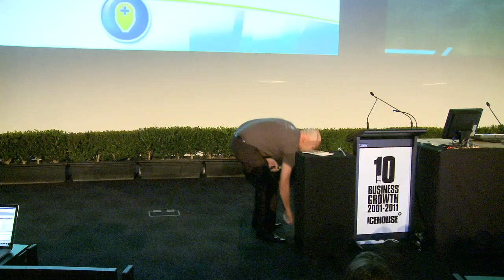Tom Mullholland -- The Healthy Thinking Institute - ICE Ideas Conference 2011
Tom Mullholland -- The Healthy Thinking Institute - ICE Ideas Conference 2011 is produced for The ICEHOUSE - The ICEHOUSE: Start Up, Business Incubation & Angel Investment
The ICEHOUSE offers business incubation, training, start up programmes, and angel investment to help your business grow.

 - Murray Bain - Acting Deputy Cheif Executive - Ministry of Business, Innovation and Employment

90 Seconds is the Best Video Production company in New Zealand. We have produced over 3,000 online videos in Auckland, Wellington and Nationwide, making 90 Seconds the best online video marketers in NZ.

90 Seconds has a unique cloud video production platform that supports the entire production process enabling you to login and manage your video production online with 90 Seconds and collaborate with the 90 Seconds team and a crowd source community of approved video freelancers on the platform.

90 Seconds are a global Video Production company which started in NZ with bases in London, UK and Auckland, New Zealand, we also operate remotely in Australia, Singapore, Europe.